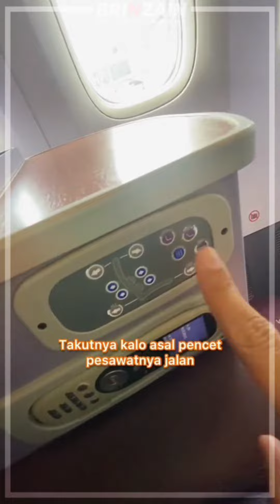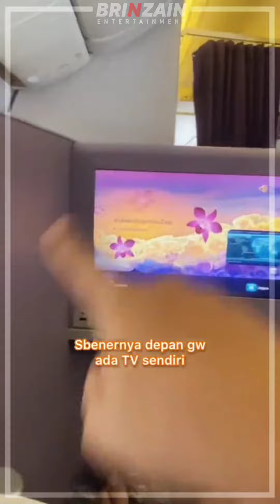VIRAL BOCAH CILEDUG NAIK PESAWAT BUSINESS CLASS, DAGELAN HANDUK MENDIDIH HINGGA TOMBOL BUKA JENDELA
Ternyata headsest harus dibalikin

"Gue gak bisa ditaro di kelas yang mehong kek begini. Kayanya emang pantat gue udah setelan ekonomi aja," tuturnya.

Dirinya mengakui takut naik pesawat. Di dalam pesawat dirinya bersama komika Tretan Muslim.

"Cuma karena di pesawat gue sebelahan sama pemuka agama (Trentan) jadinya gue kek lebih tenang gitu. Kak Tretan. Dia ramah banget sama santri putri," guraunya.

Dirinya juga terlihat kebinungan dengan fasilitas yang didapat di bisnis class. Misalnya handung hangat untuk menyegarkan wajah.

"Terus gue tadi dikasih handuk mendidih, ini ada asepnya. Ini apa? Buat cebok?" tanyanya.

Video : MamangOsa